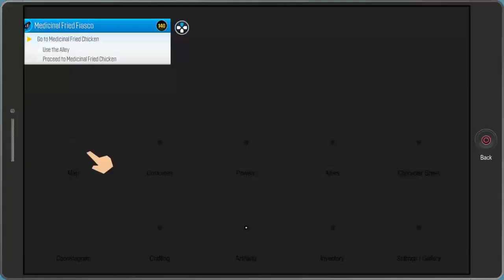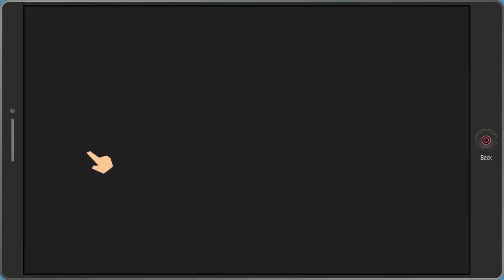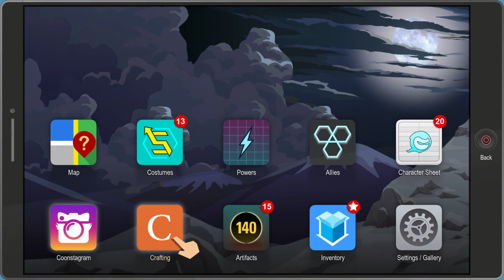South park the fractured but whole ps4 :)